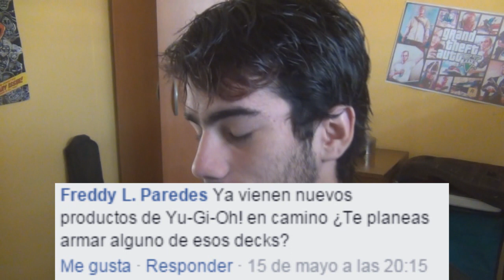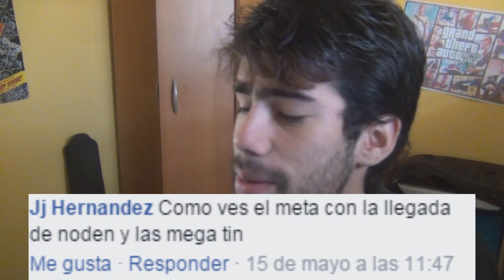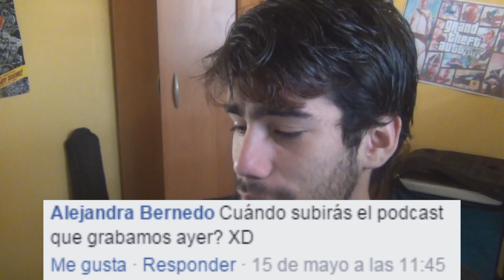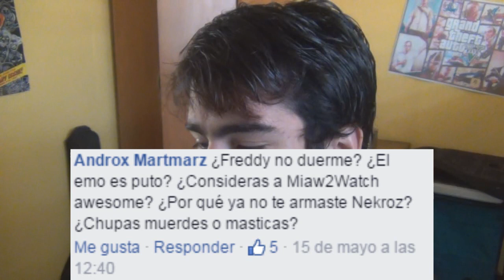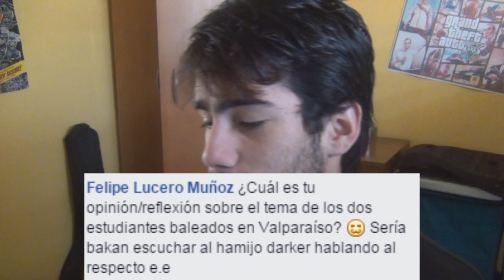Respondiendo - Preguntas de Facebook | Reflexiones, Mundial y mucho mas (Latin YGO)